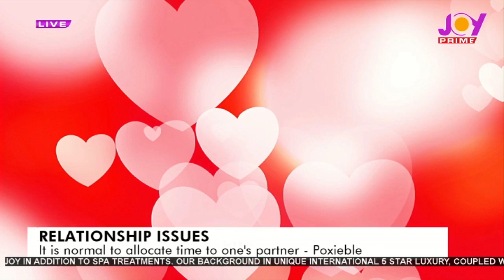I would break up with my partner if she is to travel outside the country - Poxieble of BMPS